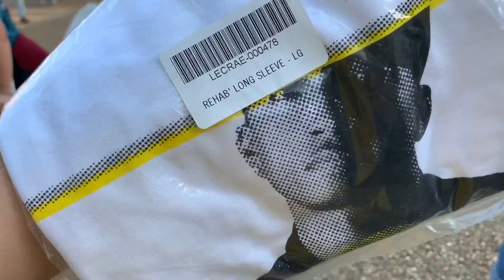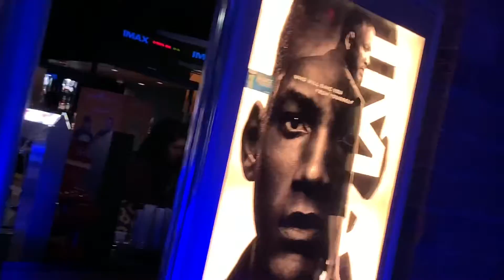Going to see Gemini Man